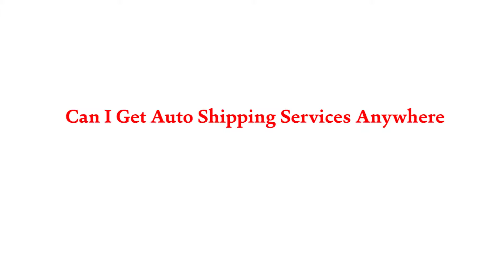American Auto Shipping | Preparing for the Car Shipping Wait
Preparing for the Car Shipping Wait

One of the hardest parts about shipping a vehicle is the wait. There’s a lot of waiting around for things to happen, and one of the most important things you can do is understand why you have to wait so much and what you can do in the meantime. When you book an order, you’ll first have to wait for your shipping company to arrange the actual transportation - this means finding a carrier that will go and pick your vehicle up. Usually this takes anywhere from a few days to a couple of weeks. Then there’s the wait for the carrier to arrive, and then there’s the wait during transport.

All this waiting gives you time to do things, though. One thing you can do that we highly recommend is to clean your vehicle’s interior (if needed) before shipping. You can go all out and vacuum the carpets and Armor-All the dashboard, but on the whole you’ll just need to get any trash or personal items out. When waiting for the carrier to arrive, you can coordinate with your shipping agent possible alternative pickup locations that may help your shipper.

Waiting is an unfortunate but necessary part of shipping a vehicle. Understanding that will help tremendously when it comes to shipping your vehicle. If you fill out the form, you’ll get multiple quotes emailed to you from top auto transporters within about an hour.